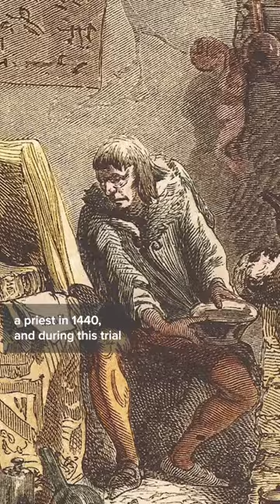Could this man have had anything to do with children mysteriously disappearing?